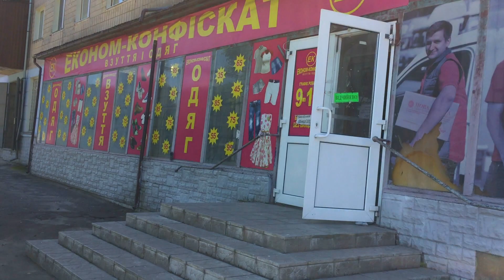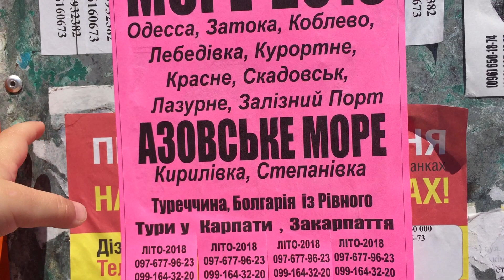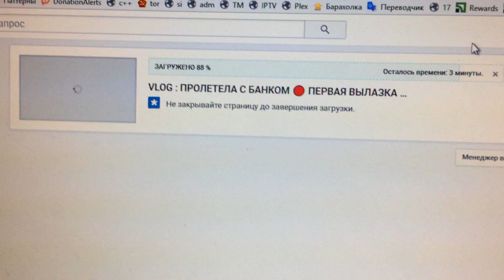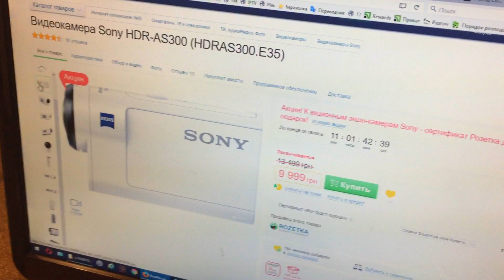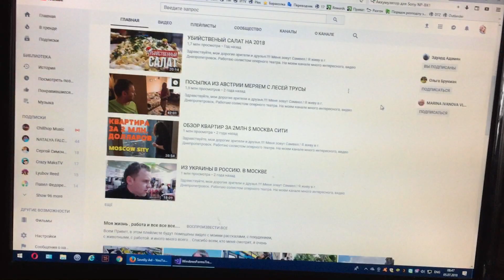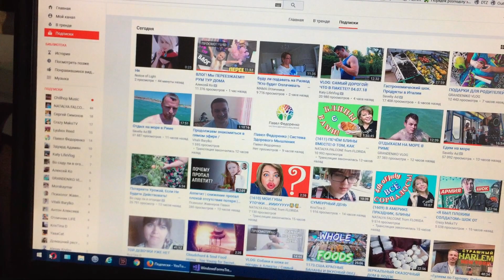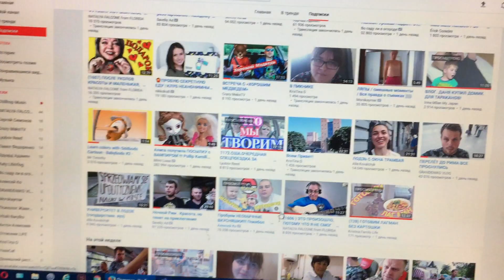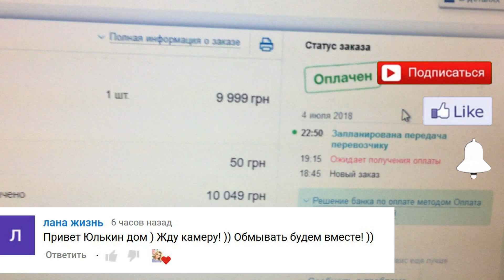VLOG : ОТПИСАЛАСЬ ОТ САМВЕЛА 🔴 04.07.18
Всем привет ! Рада видеть вас на моем канале :) Ежедневные влоги vlog о семейной жизни в Украине. Видео каждый день. Жизнь на ЮТУБ
Оптимизация : ( не читать ) переезд, отдых, семейный, номер, тюльпаны, доставка, букет цветов, влог, влог на пару, москва, анна седых, ольга седых, влог каждый день, ежедневные волги, блог, рецепты, красота, здоровье, покупки, обзор, ростиславова, влог напору, влогнапару, видео дневник, anna sedih, olga sedykh, vlog, vlognaparu, na, paru», orsedykh, реалити, шоу, ежедневные, ежедневно, лайк, лайв, жизнь, женщин, мама, дочка, закуп, огромный, гигантский, покупок, еды, еда, утконос, инстамарт, деликатеска, готовим, вместе, мидии, молоке, соусе, клава кока - новый стиль. скруджи и влог от басоты. квартира от black star burger, клава кока, клава кока воспоминание, клава кока песни, клава кока тише, клава кока прости, клава кока я устала, сруджи, скруджи монтана,